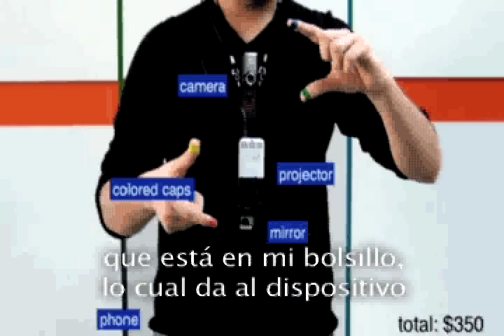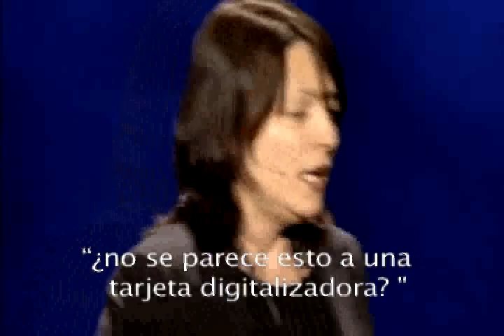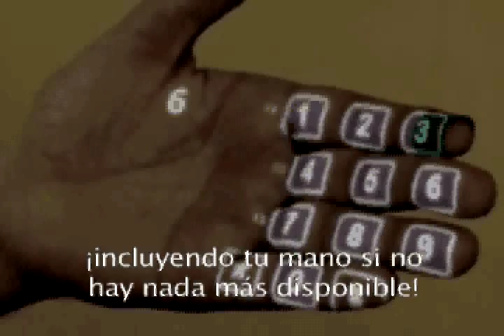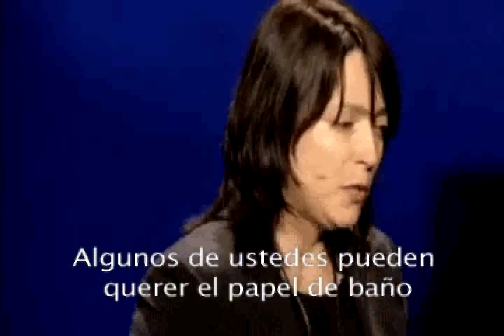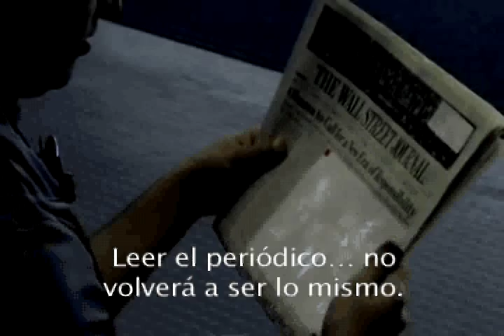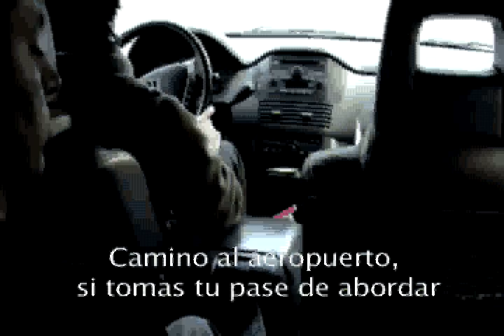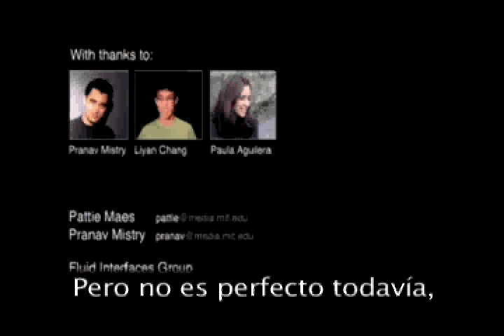El Sexto Sentido digital (sub-titulado)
Video de la presentación del proyecto "Sexto Sentido" del MEDIA LAB del M.I.T. a cargo de Pattie Maes, que describe como la tecnología puede ofrecernos acceso fácil a información relevante sobre las cosas con las que nos encontramos diariamente, apoyando la toma de decisiones sobre cualquier objeto.